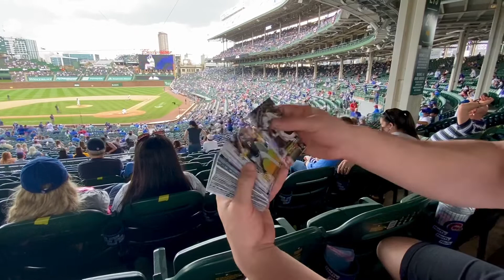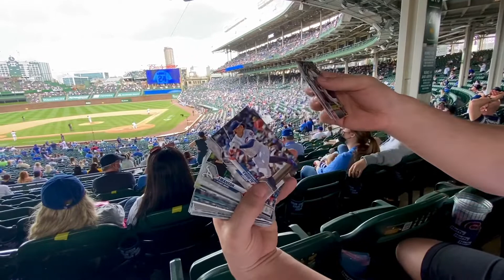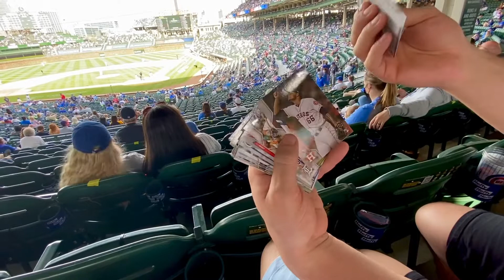Back at Wrigley Field and We Found Sports Cards! 2020 Topps Series 1 Hanger Box Rip!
In today’s video we are finally back at Wrigley Field! I wanted show you guys my trip to Wrigley and we found some Topps Series One baseball cards to rip! Let’s go Cubbies!